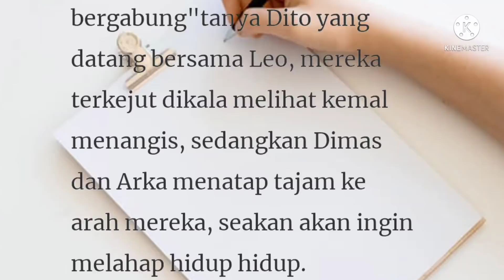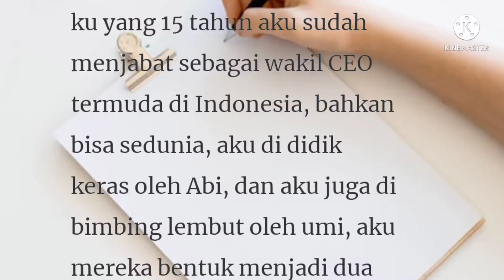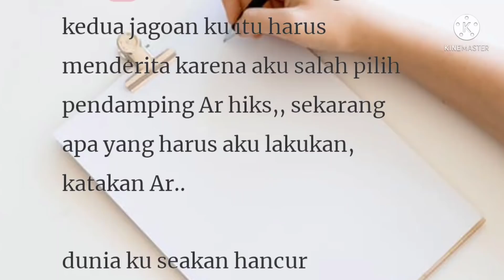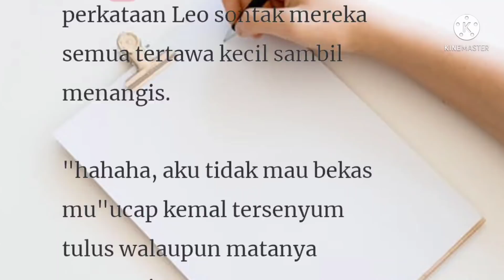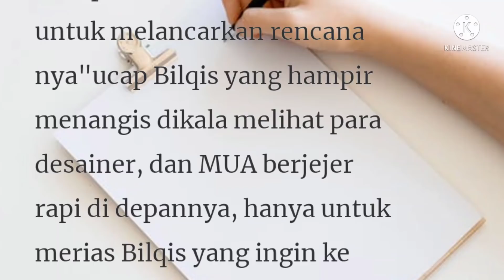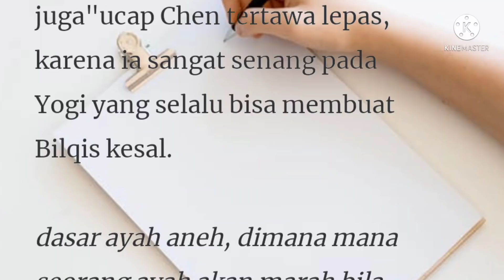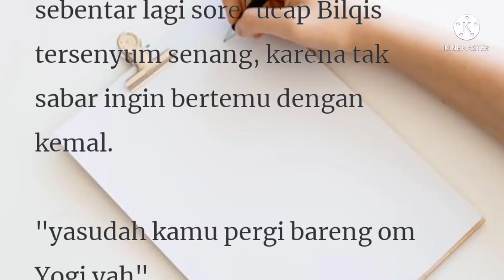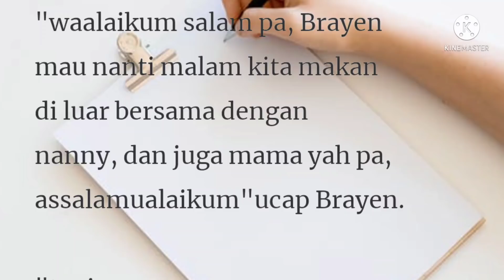Anak Kembar Presdir Episode 72-73